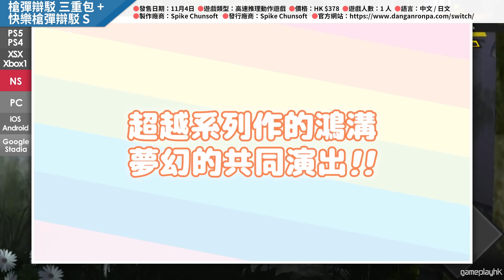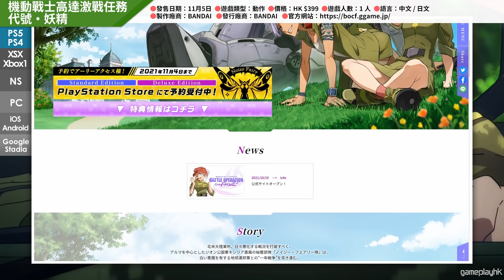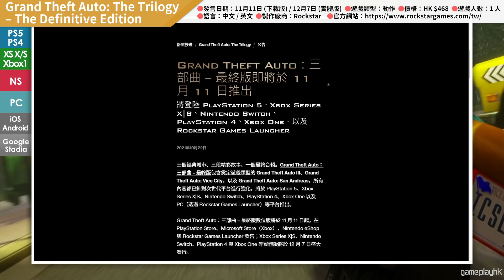11月天氣漸涼 16款精選遊戲推介 (Call of Duty, Forza Horizon 5, 真‧女神轉生 V, Battlefield, GTA, Forza Horizon 5)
00:00 - #01 Conway: Disappearance at Dahlia View
01:17 - #02 槍彈辯駁 三部曲合輯 + 幸福槍彈辯駁 S 超高中級的南國擲骰合宿
02:12 - #03 Just Dance 2022
02:43 - #04 Call of Duty：Vanguard
04:40 - #05 機動戰士高達激戰任務 代號・妖精
05:48 - #06 藍色小精靈：邪惡葉子大作戰
06:46 - #07 Forza Horizon 5
07:58 - #08 Football Manager 2022
08:24 - #09 Jurassic World Evolution 2
09:44 - #10 Grand Theft Auto: The Trilogy – The Definitive Edition
10:27 - #11 百萬噸級武藏
12:00 - #12 真‧女神轉生 V
13:06 - #13 Battlefield 2042
14:47 - #14 Pokémon 晶燦鑽石 / 明亮珍珠
15:37 - #15 實況野球君口袋版 R
16:25 - #16 DEEEER Simulator: Your Average Everyday Deer Game 非常普通的鹿

大家留言討論一下心水遊戲啦